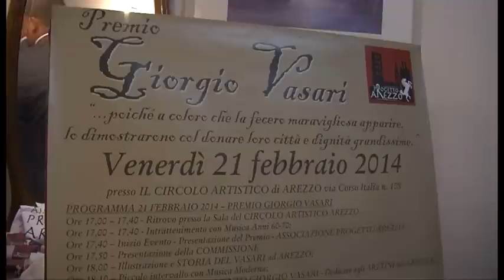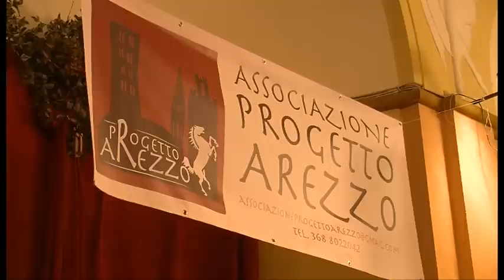A mons. Agostinelli e a Giani il Premio Giorgio Vasari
Consegnato a mons. Franco Agostinelli e a Domenico Giani il premio Giorgio Vasari.
Servizio di Ilaria Vanni
Riprese di Gianni Stanganini
Interviste ai premiati dell'evento.
TSD Notizie del 21 febbraio 2014